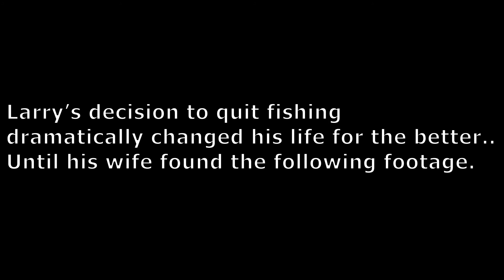Blackmagic Pocket Cinema Camera - Addicted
jsfilmz
Filipino Filmmaker
Pinoy Filmmaker
Pinoy Youtuber